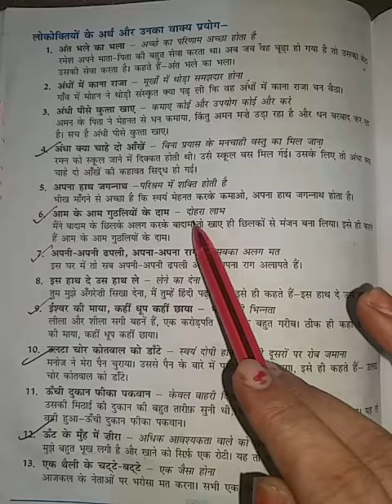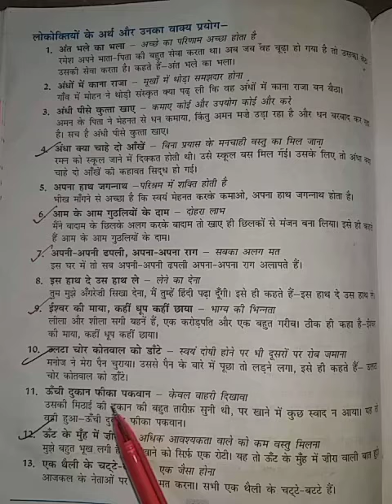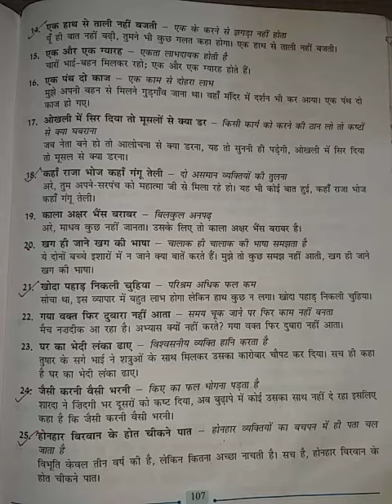हिंदी में लोकोक्तियाँ { Proverb } CBSE / ICSE / UP.Board